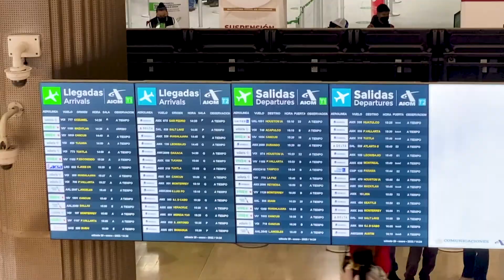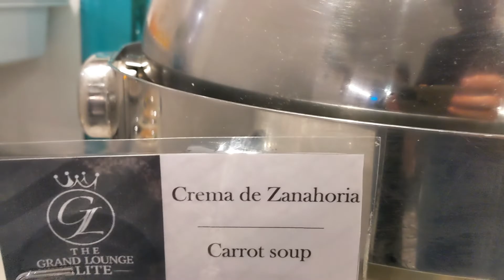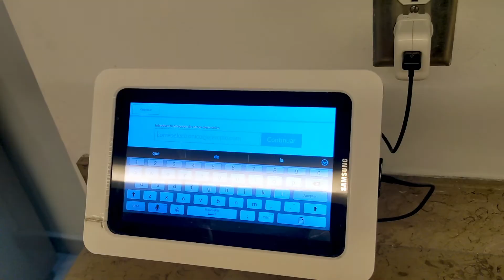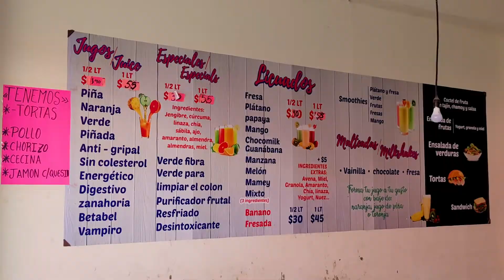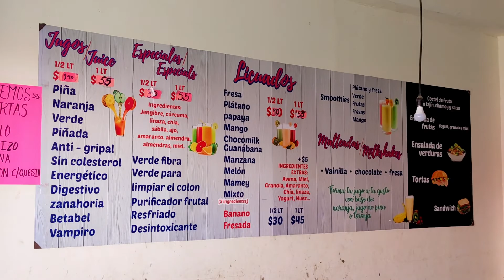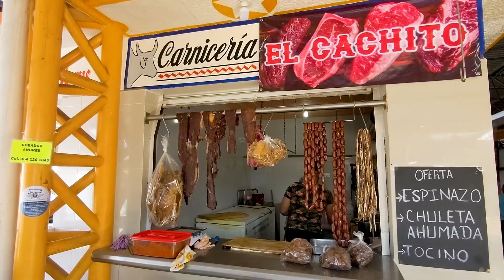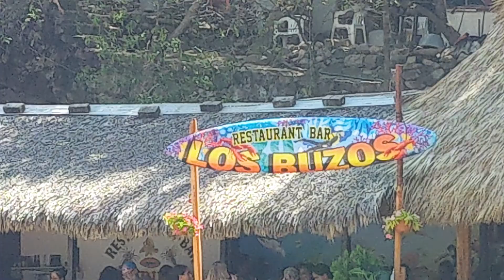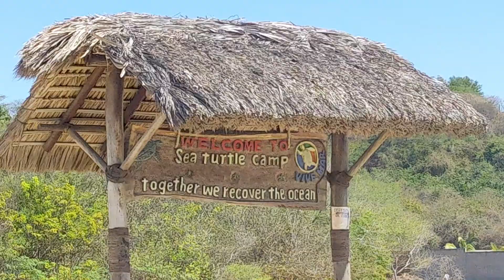🇲🇽 Flying from Cabo San Lucas through Mexico City to go to Puerto Escondido || Plus a Glimpse of PE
We are Cindy and Eddie from SQUEEZEtheDAY!!!

It has come time to travel to a new destination. We are going to Puerto Escondido and are really excited about it. It’s sad to leave Cabo, we’ve had so much fun here, but we’re looking forward to finding out what Puerto Escondido has to offer.

After a very long travel day, we settle in for the night and get up early to explore our new surroundings. We soon discover that Puerto Escondido is much larger than we anticipated and it becomes necessary for us to get a mode of transportation in order to get around safely and reasonably quickly. We end up with a motor scooter. You can also take a colectivo to get from place to place, but we went with the motor scooter because we have some things that need to be done daily in an expeditious manner.

We have also noticed that Puerto Escondido is a great place to enjoy the beach, a very popular activity for tourists and locals alike, get some food, or go shopping. We look forward to taking you along with us as we explore this town.

Who we are:
We are Cindy and Eddie from Pennsylvania. We started our YouTube channel in April 2020 after the world took a pause.  Since then, we’ve been working to find ways to travel full time on a budget, with a cat. Meet Cinders, a 19 year old black cat with the calmest personality you’ll meet in a cat. She goes where we go, and we want you to go with us too. Enjoy our videos as we show you what we find along the way.

Our first trips were local to our area, Bucks County, and limited to days we weren’t working full time jobs or being restricted by lock-downs. In November of 2020, an opportunity presented itself and we decided to take our Travel Trailer out of storage and travel full time across America. Our current goal of visiting all 50 states has been delayed, but we haven’t given up. Keep following along to see what we're up to next.

     Someone New by Lupus Nocte

If you’re interested in seeing our personal channels to see what else we’re doing, those links are here:

Gear we use:
Iphone, Pixel, Gopro 7, Adobe Premier Pro, and Laptops